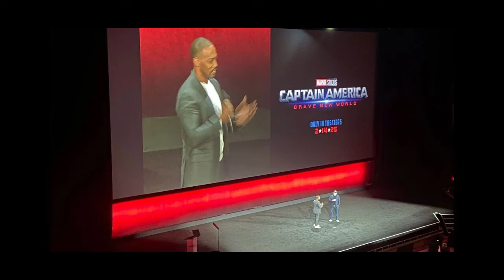Deadpool and Wolverine new trailer's hidden Easter eggs revealed! 🎇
Deadpool 3 ("Deadpool and Wolverine"), one of the most anticipated movies of the year, has been just released and it's loaded with Easter eggs and other Marvel references that most people would miss, especially if they only watched it once. In this video, six of these are listed in detail.

My book, The Global Deception, a shocking tome about how the world of science and politics molded together along the millennia, is available at:

Every purchase supports this channel!